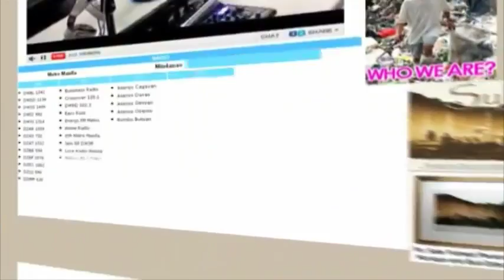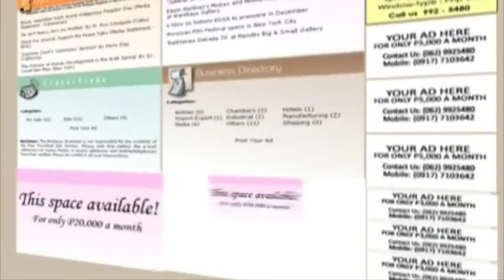Radyo Mindanao April 15, 2019